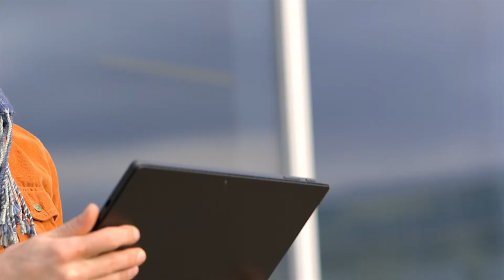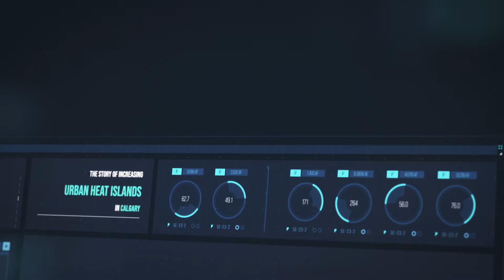Evergreen–Azure–AI for Earth–Case Study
Evergreen is a not-for-profit organization helping cities across Canada increase their resiliency. Working together with partners like Microsoft and Gramener, the organization has begun to use Microsoft Azure AI solutions and machine learning to deliver granular data to its network of communities, increasing the visibility of environmental factors related to planned and existing construction projects to mitigate the effects of climate change.